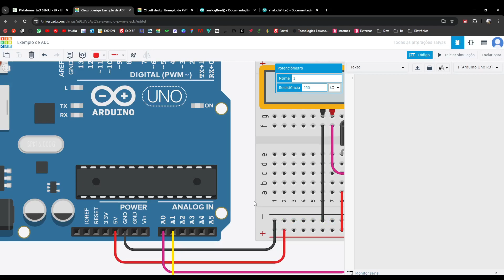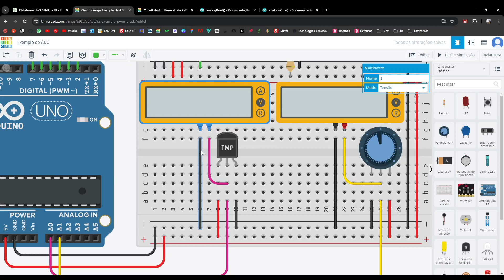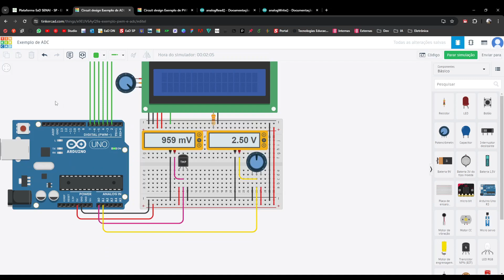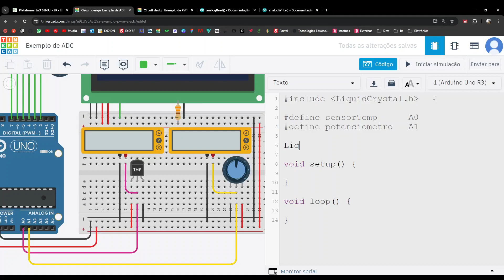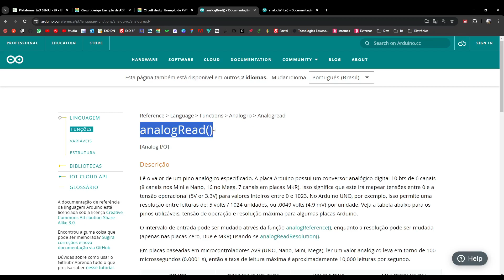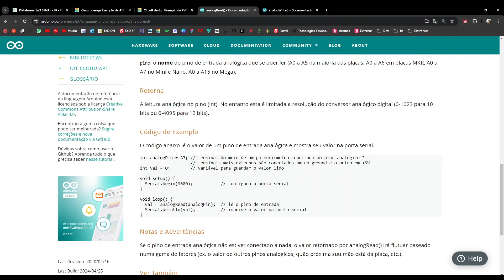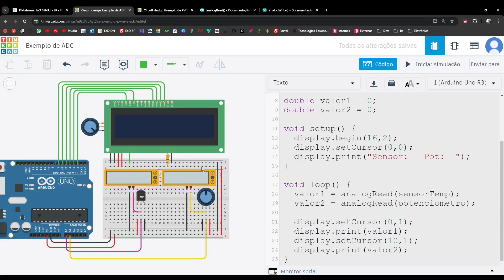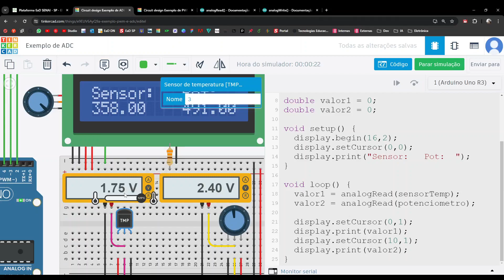Usando ADC do Arduino (Conversor Analógico Digital)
Aprenda a utilizar entradas analógicas com Arduino de forma prática e divertida neste vídeo didático! Vamos explorar como conectar e programar um sensor de temperatura e um potenciômetro, permitindo que você monitore e controle variáveis analógicas em seus projetos. Com exemplos claros e passo a passo, você entenderá como ler os valores analógicos, realizar conversões e criar aplicações úteis e criativas. É a oportunidade perfeita para aprofundar seus conhecimentos em eletrônica e programação, transformando suas ideias em realidade com Arduino. Junte-se a nós e dê vida aos seus projetos com entradas analógicas! 🛠️💡